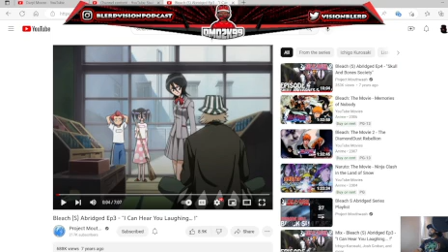This Is Not A Reaction Video Ep3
We move on to the third episode of @ProjectMouthwash Bleach S Abridged series: I Can Hear You Laughing